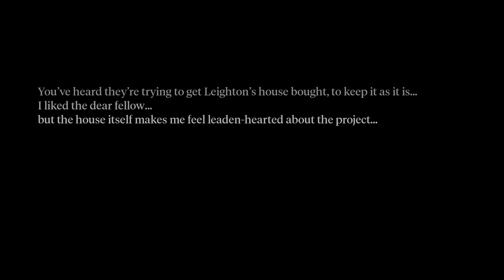Leighton House: Pattern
Jonathan Law, Pattern, 2018.

This film was produced for Issue 9 of British Art Studies

This Cover Collaboration seeks to convey the atmospheric materiality of the studio-home of Frederic Leighton in the Holland Park area of West London. Five short films made by Jonathan Law highlight particular features of Leighton House, such as the tiles of the Arab Hall imported from Turkey and the Middle East, the glittering golden chandelier, the sonorous tinkle of the fountain, and the peacock-inspired colours and textures of the interior design. The films are accompanied by texts chosen by Mary Roberts, author of an article on “The Resistant Materiality of Frederic Leighton’s Arab Hall’ in this issue of British Art Studies.

Courtesy of the Paul Mellon Centre for Studies in British Art with support from the staff of Leighton House Museum, The Royal Borough of Kensington and Chelsea.